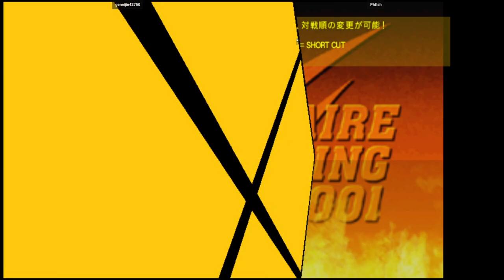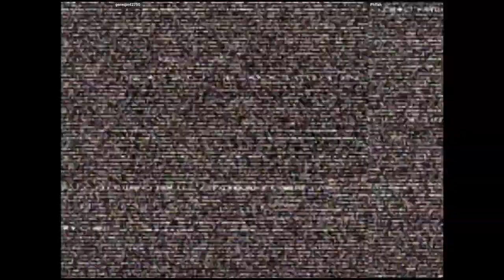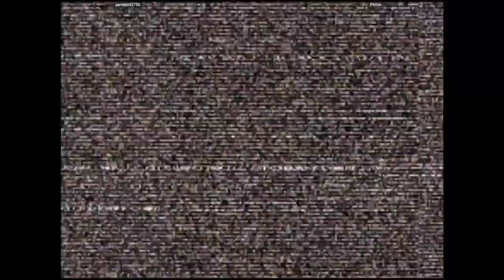CVS2 - geneijin42750 VS PhfIsh | 🇯🇵🇦🇺 Fightcade2